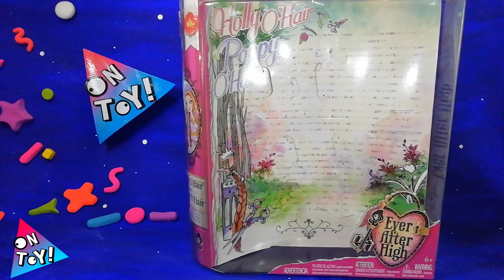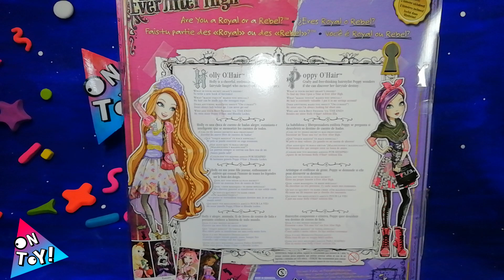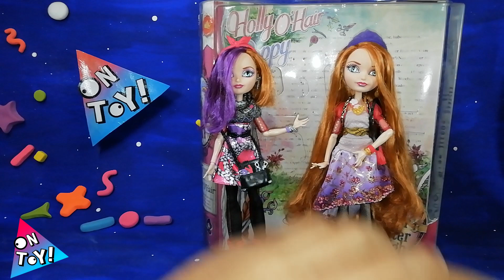EVER AFTER HIGH! HOLLY y POPPY O´HAIR!🗼 PRIMERA VERSION! 🚀basica! que equipo son?👯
Blog personal y coleccionismo adulto